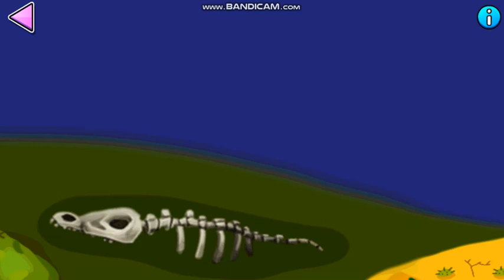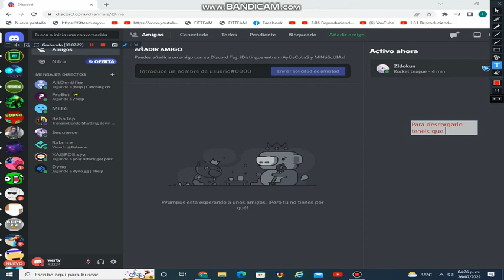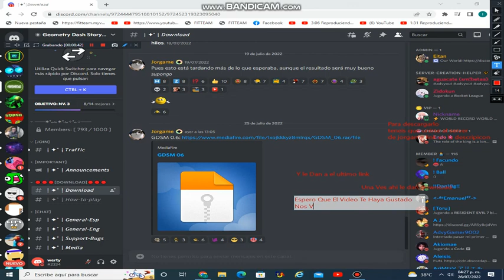Jugando Geometry Dash 2.2 Parte 1/10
Aviso: Este Es Solo Para Pc No Se Puede Jugar Para Android